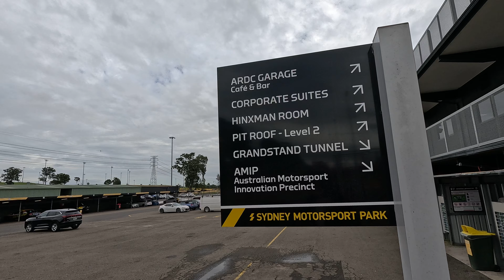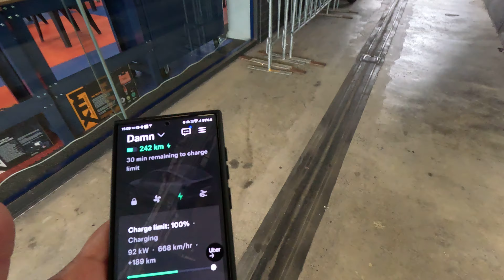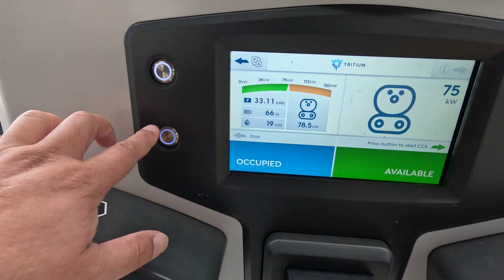Sydney motorsport Park พาไปดูรถแข่งที่ออสเตรเลียคับผมม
Sydney motorsport park  เป็นสนามแข่งรถนอกตัวเมืองซิดนี่ย์

ไปเปิดประสบการณ์ด้วยกันคับผมม